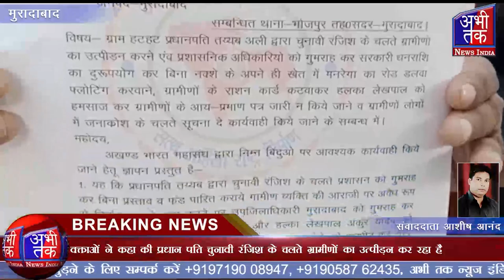ग्राम हट हट के प्रधान पति के खिलाफ प्रदर्शन, लेखपाल पर भी उत्पीड़न का आरोप | Abhi Tak News